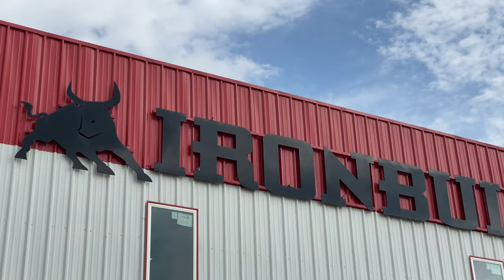Norstar Company is now hiring!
Norstar Truck Beds and Ironbull Trailers is now hiring for tons of great positions on our production team. Positions available include: Material Handlers, Welders, Plasma Operators, Painters, Forklift Drivers, Sand Blasters and Assembly Line.

Hours of operation are Monday-Thursday 8:00am - 5:00pm Friday 8:00Am - 4:00pm